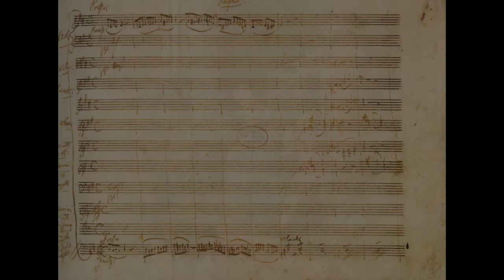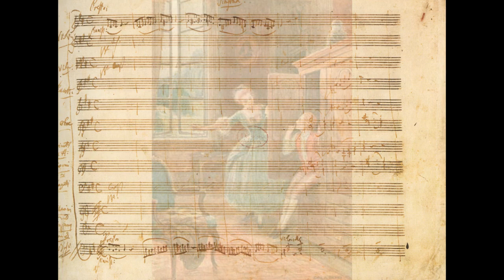В.А. Моцарт, Арія Керубіно - Оксана Євсюкова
В.А. Моцарт, Арія Керубіно "Voi che sapete"  / "Хто може знає що є любов"  - Оксана Євсюкова. Український текст - Євген Дроб'язко. Запис з концерту 18 червня 2017.